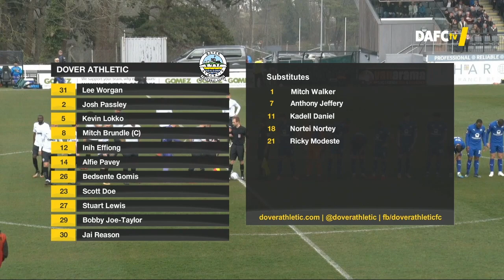Highlights: Dover Athletic 0-0 Chesterfield FC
Highlights from our cagey draw against Chesterfield FC